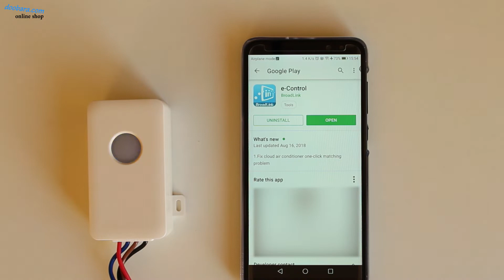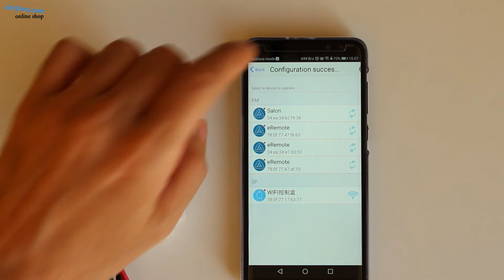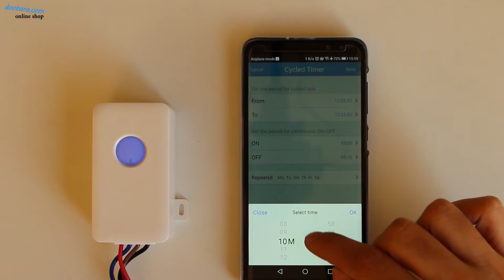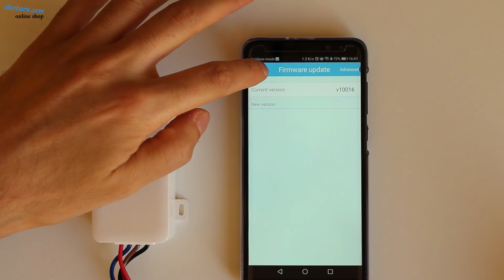قاطع كهربائي ذكي واي فاي 220v فولت الجزء الثاني e-control, كيفية التركيب والاستعمال Broadlink SC1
Smart WiFi power Switch BroadLink Sc1  الفاصل الكهربائي الذكي
فيديو  مفصل عن الفاصل الكهربائي الذكي, يشرح عن خصائص, ميزات وقدرات هذا الفاصل بشكل عام ويشرح خطوات تركيب, برمجة واستعمال الفاصل مع بعض النصائح المفيدة.
"المزيد من التفاصيل في اسفل الشاشة
SUPPORT me to be able to make better useful videos by donating any bitcoins cryptocurrency amount  to the following address:
1BSg9cpFCKsFDC3cukPi5zLmmwqa5Pen1R
قاطع كهربائي يعمل عبر شبكة  الواي فاي  اللاسلكية وهو يتناسب ويتم تركيبه للتحكم بمجموعة واسعة من الأجهزة، مثل سخان المياه والإضاءة, مكنة القهوة, الغسالة, التلفاز المكيف واي جهاز كهربائي 220 v. بروادلينك ينقل البيانات إلى منصة سحابة من خلال جهاز التوجيه واي فاي، والتي تمكن المستخدمين من التحكم عن بعد بجميع الأجهزة المتصلة بمنتجات برودلنك. فإنه يحول اي جهاز كهربائي الى جهاز ذكي. طالما المحمول لديه شبكة، يمكن للعملاء التحكم عن بعد بالأجهزة عن طريق قطع التيار / وصل التيار من أي مكان في أي وقت. ميزة أخرى متاحة هي تحديد جداول زمنية للأجهزة، والتي يمكن أن تشمل العد التنازلي، الجدول ازمني وغيره من مؤقتات، وبالتالي يمكن أن تساعد العملاء على الحفاظ على حياة سهلة و منظمة. و أذ تمكن المستخدمين من السيطرة على الأجهزة بسهولة.
تفاصيل تقنية
بروادلينك SC1
اسم المنتج: قاطع كهربائي يعمل عبر  الواي فاي
السيطرة على الكهرباء من خلال هاتفك النقال أو يدويا
تعيين أنواع مختلفة من مؤقت ضبط الوقت مثل العد التنازلي، والجدول الزمني والتكرار
التحكم بها عن بعد عبر الإنترنت
التفاعل مع منتجات بروادلينك الأخرى
سهل التنصيب
سجلات التاريخ
التصميم الحديث والكلاسيكي، الحجم الصغير (84 * 60 * 32 )وذات جودة عالية
لقدرة التحمل الطاقة كحد اقصى 10A / 2500W
يعاود الاتصال تلقائيا إلى واي فاي
نموذج رقم SC1
دعم نظام التشغيل |: أوس 7.0 / أندرويد 4.0 وما فوق
ميزة: اتصال مباشر مع الأسلاك، واي فاي جهاز التحكم عن بعد
امدادات الطاقة: أس 100-250V
تصنيف التردد: 50/60 غيغاهيرتز
الرطوبة العمل: ≤80٪
ميزات
يدعم وضع المشهد: تشغيل / إيقاف الأجهزة المنزلية تلقائيا في وقت محدد
سهل التركيب والمناولة
يمكن تفعيله على الفور

Buy from Aliexpress store seller: